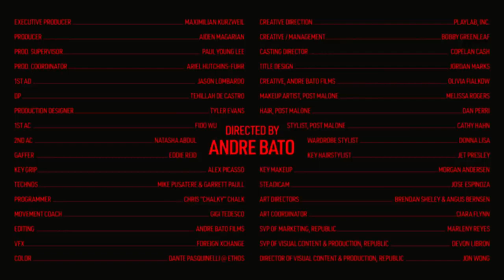Post Malone - Cooped Up ft. Roddy Ricch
CREATIVE DIRECTION PLAYLAB, INC. DIRECTOR Andre Bato EXECUTIVE PRODUCER Maximilian Kurzweil PRODUCER Aiden Magarian DP Tehillah De Castro CREATIVE / management Bobby Greenleaf PRODUCTION DESIGNER Tyler Evans CASTING DIRECTOR Copelan Cash MOVEMENT COACH Gigi Todisco EDITING Andre Bato Films VFX Foreign Xchange COLOR Dante Pasquinelli @ Ethos Music video by Post Malone performing Cooped Up.